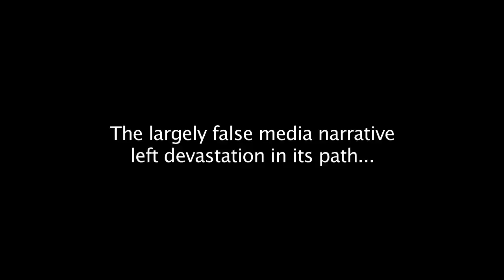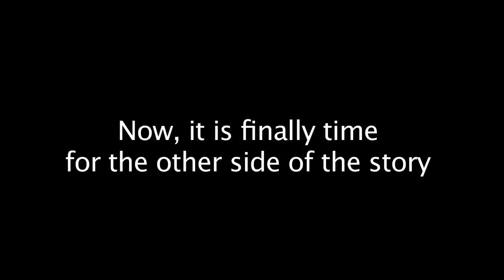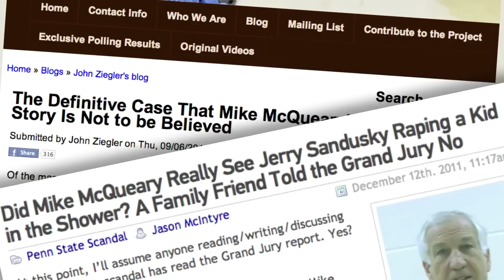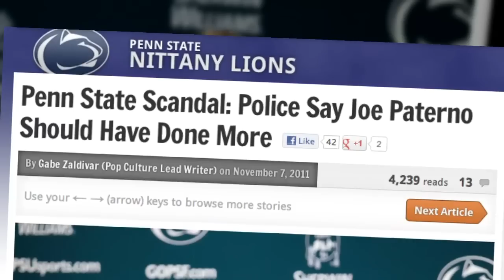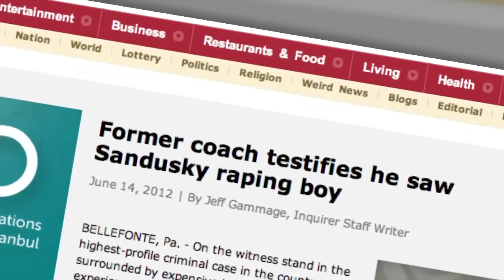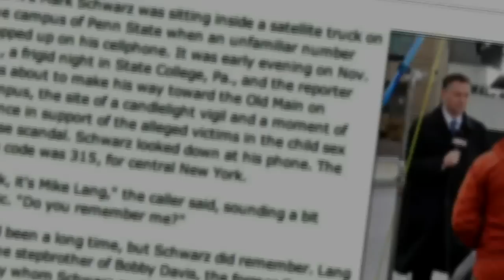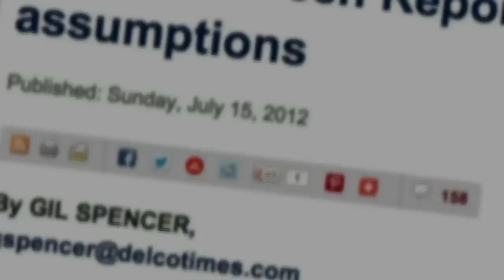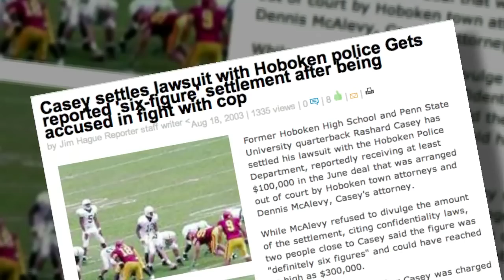"The Framing of Joe Paterno" Mini-Movie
This video is intended to be a short summary of what a proposed full-length documentary about the real story regarding Joe Paterno's role in the Jerry Sandusky scandal might look like. The producers wish to make it clear that they are not defending Jerry Sandusky, but rather just seeking the truth of what really happened here and seperating media hype from actual facts .